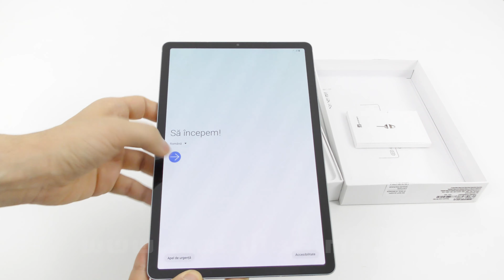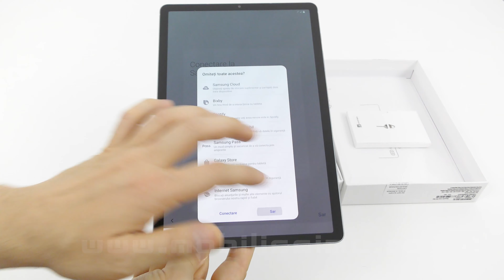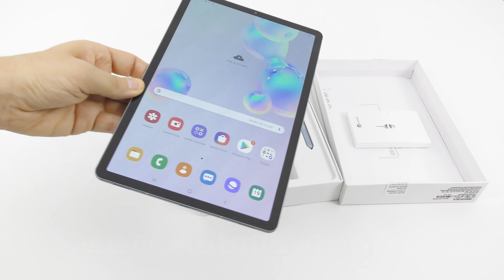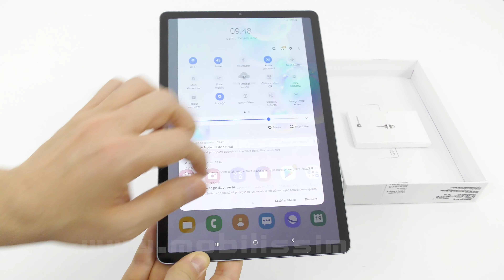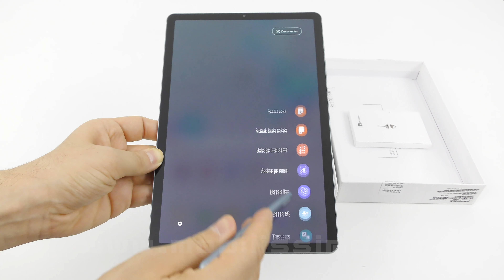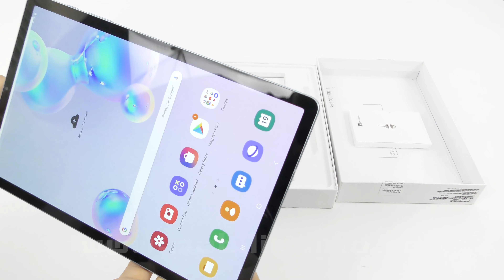Samsung Galaxy Tab S6 Unboxing în Română